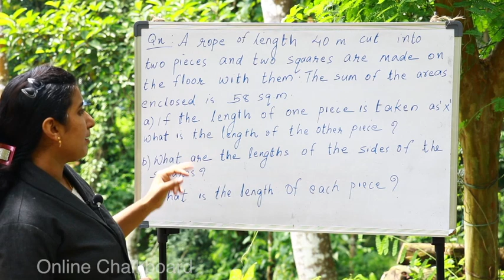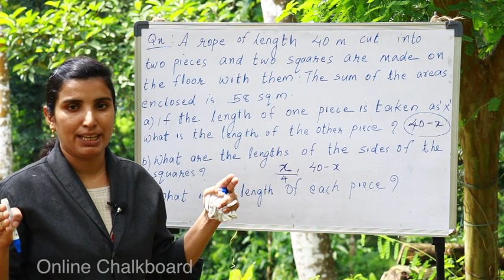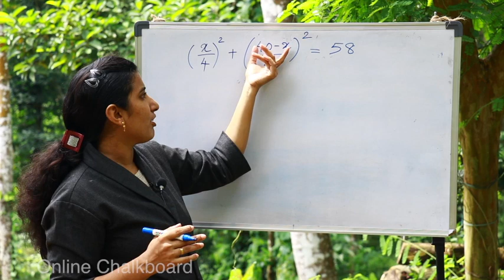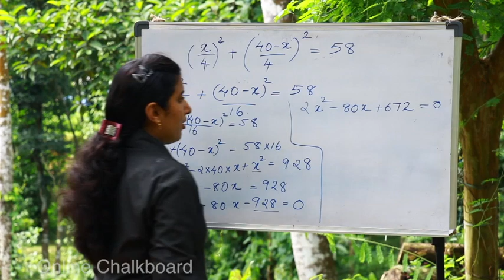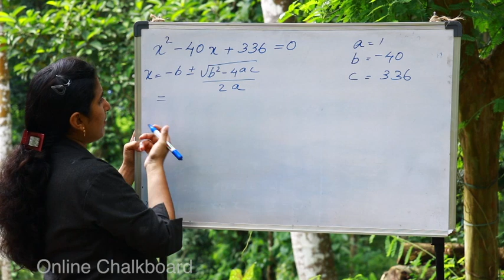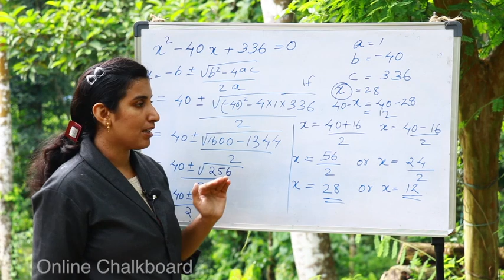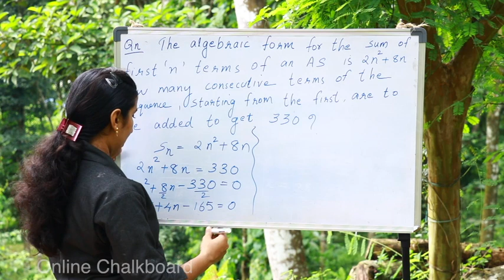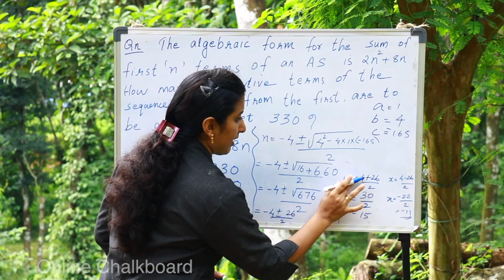SSLC Mathematics | Second degree Equations | Part 4 - Class 10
SSLC Mathematics | Second degree Equations | Part 4 - Completing square method | Class 10 |Online Chalk Board By AIMY MATHEW